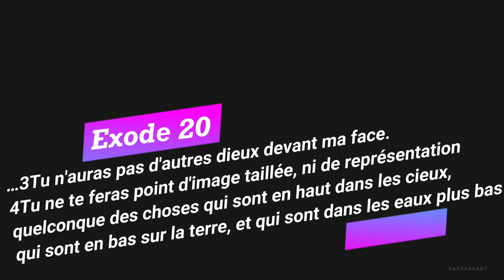SECTE 2: COMMENT QUITTER? |17.02.2022: |+ RÉACTIONS | KASHISHA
- Pourquoi je n ai pas cité d‘autres dénominations? Telles que, Brahamistes, Kimbanguistes,
- Biensur que ces sont toutes des sectes,
- Car il suivent l‘idée du fondateur,
- Exemple, il y a un bien aimé á UK ,grandit dans l’église de message(brahnamiste),
- Un jour il m’avait contacter étant était touché par le message de Yeshua, il me dira qu’il etait convecu que appartenir dans ce groupe faisait de lui un idolatre, je l’ait exhorté ,et  j’avais donné cet exemple:
- ENTRE ; Pierre(disciple nr-1), jean, jacques,  Paul qui avait eu la vision de Yeshua , clairement,  et William Brahnam, ? qui est – le plus grand? Biensur, que ceux qui ont vecus, manger et toucher Yeshua physiquement, y compris Paul, qui a eu la vision Claire sur la mission,
- La grande question? Pourquoi il n’y a pas des movement en leurs noms? La réponse est Claire, puisqu’ils ne dependaient que du maître Yeshua, et ne voulaient pas partger sa gloire:
- Lisons:
◄ Actes 14 ►
- 13Le prêtre de Jupiter, dont le temple était à l'entrée de la ville, amena des taureaux avec des bandelettes vers les portes, et voulait, de même que la foule, offrir un sacrifice. 14Les apôtres Barnabas et Paul, ayant appris cela, déchirèrent leurs vêtements, et se précipitèrent au milieu de la foule, 15en s'écriant: O hommes, pourquoi agissez-vous de la sorte? Nous aussi, nous sommes des hommes de la même nature que vous; et, vous apportant une bonne nouvelle, nous vous exhortons à renoncer à ces choses vaines, pour vous tourner vers le Dieu vivant, qui a fait le ciel, la terre, la mer, et tout ce qui s'y trouve. 16Ce Dieu, dans les âges passés, a laissé toutes les nations suivre leurs propres voies, 17quoiqu'il n'ait cessé de rendre témoignage de ce qu'il est, en faisant du bien, en vous dispensant du ciel les pluies et les saisons fertiles, en vous donnant la nourriture

Partie 1

1-  Accepter Christ
Reconaitre et confessé Yeshua, Jésus christ comme le seul seigneur et sauveur de ton ame, sans avoir un intermediaire quelconque :
- Romains 10:9
Si tu confesses de ta bouche le Seigneur Jésus, et si tu crois dans ton coeur que Dieu l'a ressuscité des morts, tu seras sauvé.
Jean 1:12
Mais à tous ceux qui l'ont reçue, à ceux qui croient en son nom, elle a donné le pouvoir de devenir enfants de Dieu, lesquels sont nés,

Romains 5:8
Mais Dieu prouve son amour envers nous, en ce que, lorsque nous étions encore des pécheurs, Christ est mort pour nous.

2- Quitter, sans prévenir :
◄ 2 Corinthiens 6 ►
14Ne vous mettez pas avec les infidèles sous un joug étranger. Car quel rapport y a-t-il entre la justice et l'iniquité? ou qu'y a-t-il de commun entre la lumière et les ténèbres? 15Quel accord y a-t-il entre Christ et Bélial? ou quelle part a le fidèle avec l'infidèle?
16Quel rapport y a-t-il entre le temple de Dieu et les idoles? Car nous sommes le temple du Dieu vivant, comme Dieu l'a dit: J'habiterai et je marcherai au milieu d'eux; je serai leur Dieu, et ils seront mon peuple.
17C'est pourquoi, Sortez du milieu d'eux, Et séparez-vous, dit le Seigneur; Ne touchez pas à ce qui est impur, Et je vous accueillerai.
18Je serai pour vous un père, Et vous serez pour moi des fils et des filles, Dit le Seigneur tout-puissant.
3-  Avoir l’amour de Dieu, avoir Foi en lui, aspirer á la croissance spirituelle :
- Méditer la parole de Dieu(bible), tous les jours.
- Si vous avez des questions contactées quelqu’un que tu crois être un vrai enfant de Dieu, pour n’est plus retomber dans des sectes (sur internet)
Je connais tes œuvres, ton amour, ta foi, ton fidèle service, ta constance, et tes dernières œuvres plus nombreuses que les premières.
2 Timothée 2 :22
Fuis les passions de la jeunesse, et recherche la justice, la foi, la charité, la paix, avec ceux qui invoquent le Seigneur d'un cœur pur.
Or sans la foi il est impossible de lui être agréable ; car il faut que celui qui s'approche de Dieu croie que Dieu existe, et qu'il est le rémunérateur de ceux qui le cherchent.
Jacques 5 :16-18
Confessez donc vos péchés les uns aux autres, et priez les uns pour les autres, afin que vous soyez guéris. La prière fervente du juste a une grande efficace. Élie était un homme de la même nature que nous : il pria avec instance pour qu'il ne plût point, et il ne tomba point de pluie sur la terre pendant trois ans et six mois. Puis il pria de nouveau, et le ciel donna de la pluie, et la terre produisit son fruit.
Approchons-nous avec un cœur sincère, dans la plénitude de la foi, les cœurs purifiés d'une mauvaise conscience, et le corps lavé d'une eau pure.